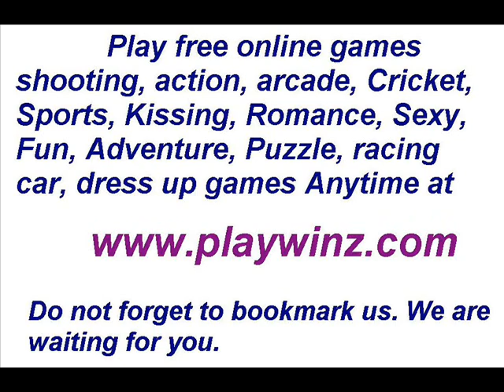free online games action racing cricket naughty bubbels arcade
Play free online games, shooting games, action games, arcade games, cricket games,
Sports games kissing romance sexy fun games adventure games
Puzzles racing car, dress up games any time any where only at

DONT FORGET TO BOOKMARK US. JUST press ctrl+D

After all sharing is caring :)